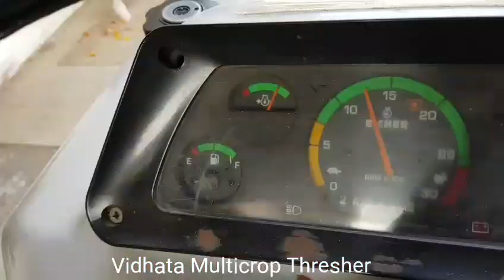Maize Crop Sheller CUM Thresher Model MCT-B4 Tractor PTO OPERATED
Maize Thresher CUM Soya Been Thresher

Only Export inquire no INDIA SALE
100% EXPORT UNIT